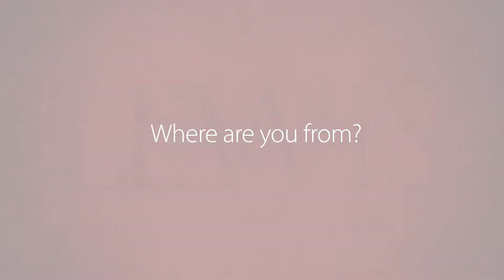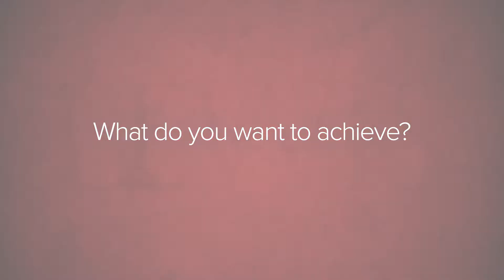Meet the Class of 2022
We asked our incoming first-year students three questions:
1- Where are you from?
2- What is your major?
3- What do you want to achieve?

Watch to meet the newest Flyers!

to find out how you can be a Flyer next semester!